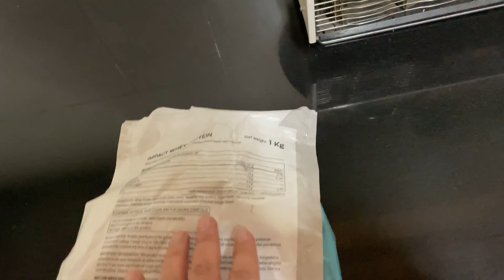She broke the plate and tried hiding it from me CAUGHT ON CAMERA 😂😂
- Camera used

Hey people, this is Gaganjot Singh Mohal. I live in Shimla and Chandigarh is my 2nd home. In this channel i shall
share with you my daily life , experiences and some random stuff too. So this will be my vlogging channel. So for better understanding of my vlogs and relationships
lets go through all the people who will show up regularly in my vlogs and are a part of my family. I'm born and
brought up in Shimla. I have a sister named Sukhnoor (cherry) who is happily married and lives in Rishikesh. We lost our mother few years ago to cancer. Few years after this incident my father met this amazing lady Tina aunty, who has  a cute little daughter named Mannat. My father and Tina aunty got married.
Gunnu, payal, sneha and jasleen (jassi) are my cousins.
This is my story and so does the  journey.